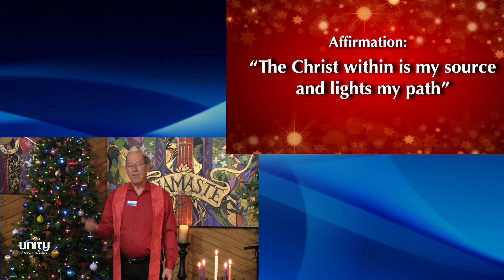Sunday Meditation with Rev. Gary Canier, Christmas 2022